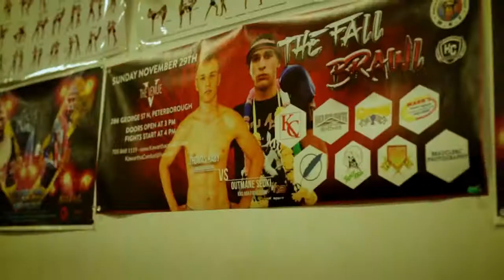Thomas Raby - Fighter Feature | Caged Dragon MMA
Thomas Raby is one of the top combat sports rising talents in all of Canada. Born and raised from Brantford, Ontario, Thomas King Raby will be focused on the professional circuit shortly.